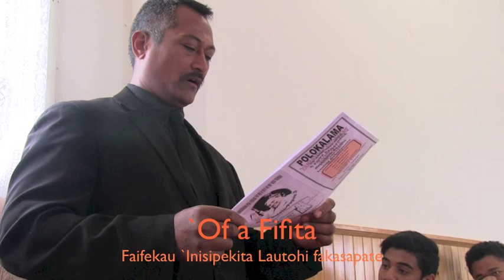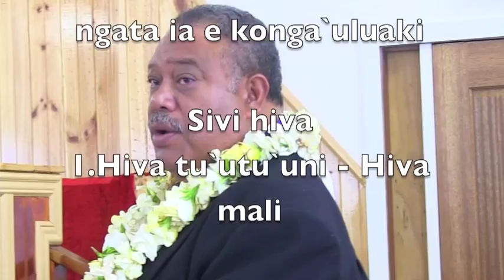PAUL MIFSUD SAM Jnr FATAI - STT Melbourne- (slide photos meihe sivi hiva akoako/lautohi fksapate)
Katoanga sivi hiva moe Faiva faka Tonga
ngaahi Potungaue akoako Vahefonua Melipoane ,

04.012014